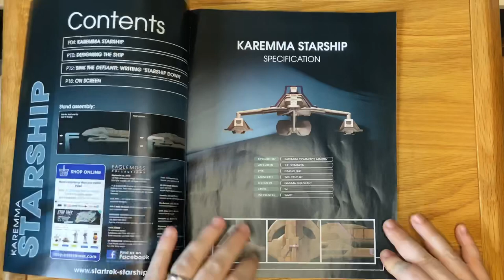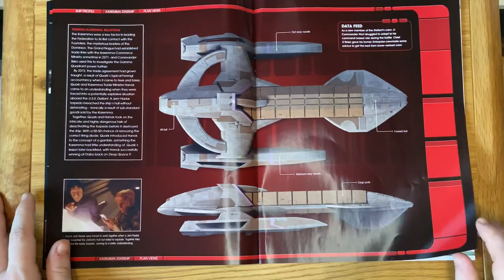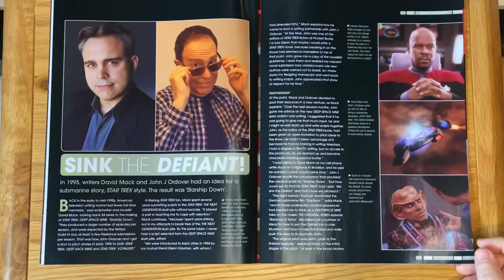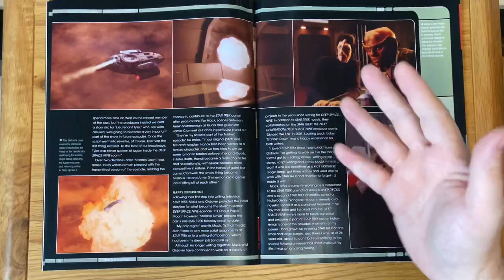Star Trek Starships Collection Karemma Cargo Ship Issue 165 Review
Bridge Intro created by:
Tadeo D’Oria

Join me

— Star Trek Books

This brand new collection of models from the STAR TREK universe which includes all
the most significant vessels from all five  STAR TREK TV series.

Like the models?

Community

Cya